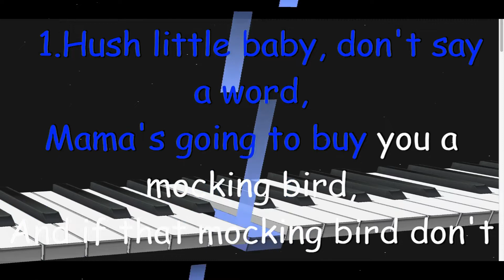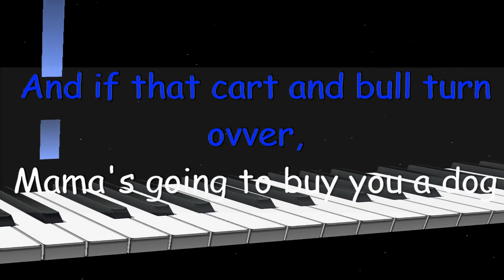Hush Little Baby - Nursery Rhyme Karaoke and Easy Piano Lesson